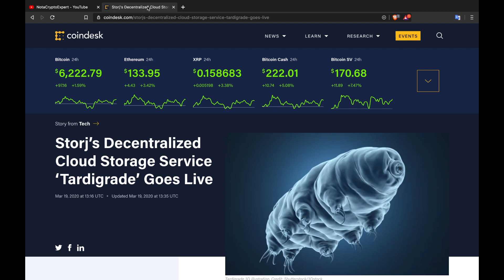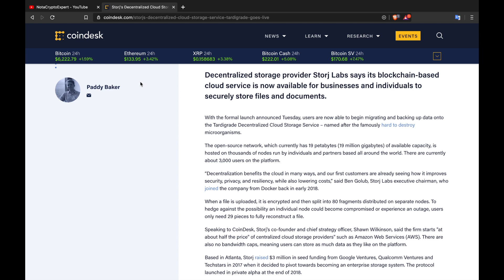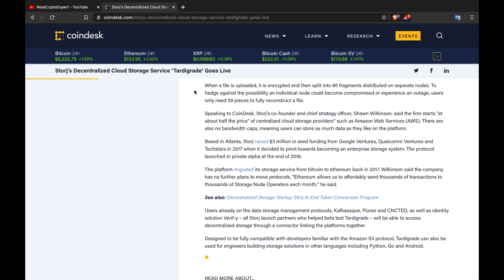The decentralized cloud storage service Tardigrade by Storj is now live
In this video I discuss an article from coindesk.com that details the launch of a decentralized cloud storage solution called Tarigrade by Storj.